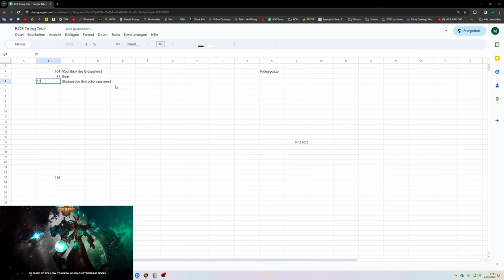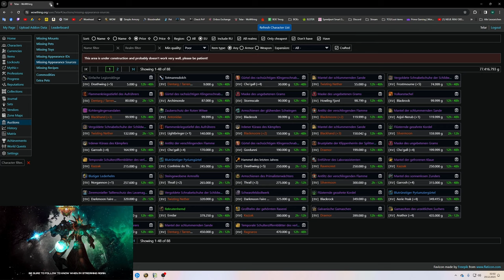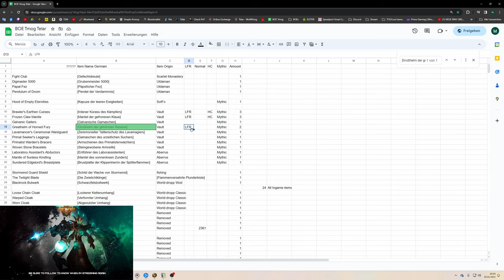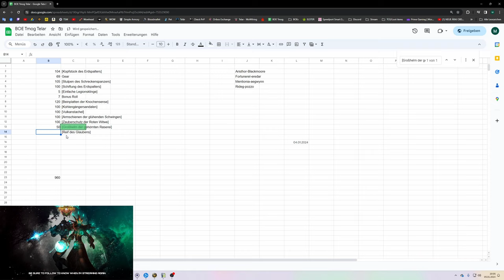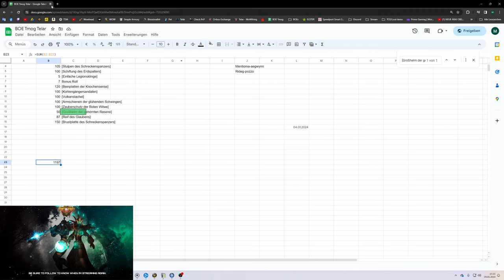Waste of Money WOW Edition #125